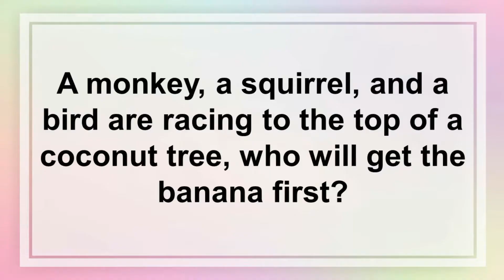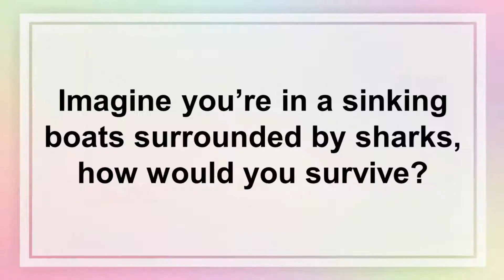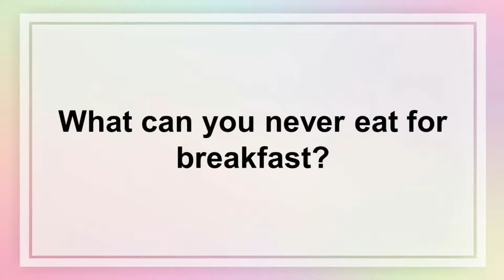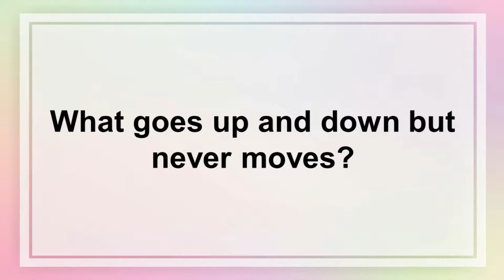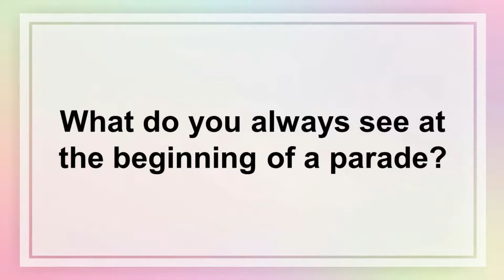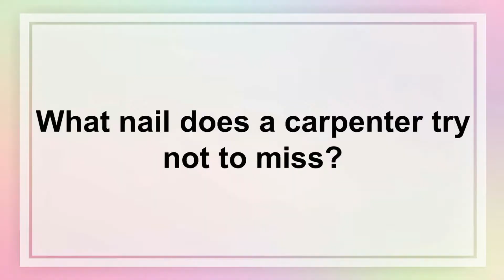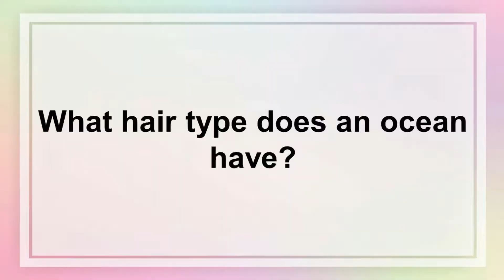Mind Trick Questions To Ask Your Friends - Fun Activity To Do At Home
Got time to do some mind trick questions to ask your friends? Well, you should because this is not only fun but also so easy to do.

You don’t need a lot of things to use. Just ask mind trick questions and wait for the answers. That’s it. It doesn’t get any easier than that.

That’s what exactly Adriana, mom, and I did the other day. We were thinking of something fun to do without doing any experiments for kids or something like that and we thought of just playing like this one.

Start watching and learn what these trick questions to ask your friends.
It’s so much fun and we got this activity for kids at home done in no time.

For sure, you’ll ask your friends to have this game be done again and again.

Got time to do trick questions for your friends? Sure, you have a lot of time.

All you need is just 5 minutes and that’s it. I bet you’ll have fun in no time. I’m pretty sure, you’ll do this activity for kids at home again and again.

Now, are you ready to do some mind trick questions to ask your friends? Are you ready to do it now?

If you're looking for more fun ideas, these videos will work for you. The ideas behind these acts are quite simple and don't need a lot of things to work:

Fun Activity For Students To Do At Home | Beach Ball Games (Activity For Kids At Home)

Adriana AEA is your cool and educational kids channel. Your unlimited fun is my goal. I'll show you things from challenge videos to great DIY arts and crafts ideas. Not to mention we have challenges like the 100 layers of tape (above) and so many more.

Here, you'll also find cheap, free games for indoors and outdoors for preschoolers and above and other super awesome family content that you will love so much.